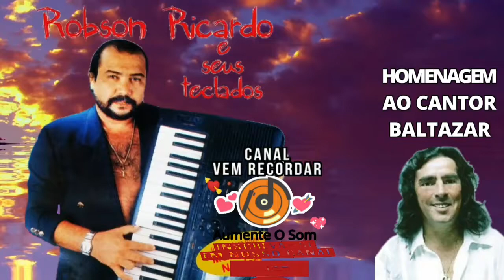ROBSON RICARDO - HOMENAGEM AO CANTOR BALTAZAR , CANAL VEM RECORDAR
AUMENTA O SOM  QUE O CANAL VEM RECORDAR VEM COM O CANTOR ROBSON RICARDO CANTANDO GRANDES SUCESSOS DO CANTOR BALTAZAR PRA VOCÊ RECORDAR,QUEM NÃO DANÇOU OU AINDA DANÇA ESSAS
MÚSICAS HEINN. E TOMANDO UMA GELADINHA COM QUEM A GENTE GOSTA NÃO TEM COISA MELHOR. ENTÃO CURTE AÍ